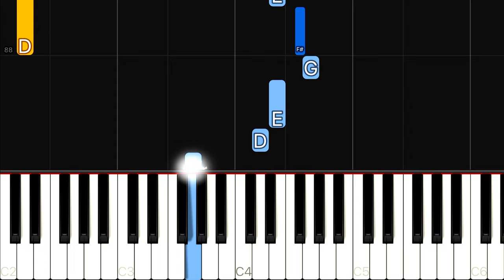Undertale OST: 085 - Fallen Down | EASY Piano Tutorial